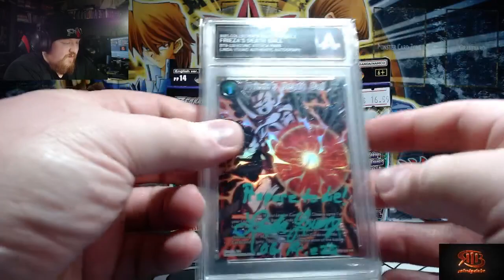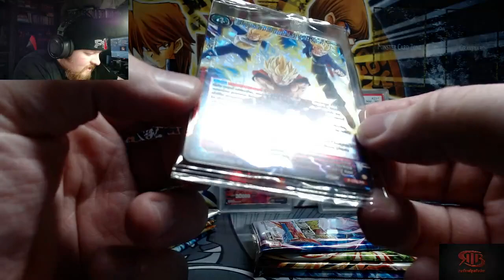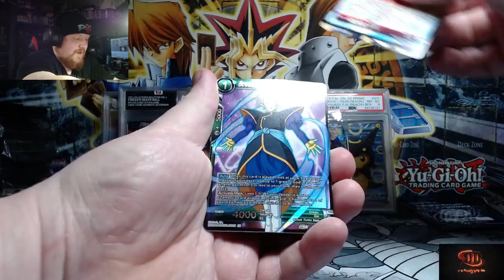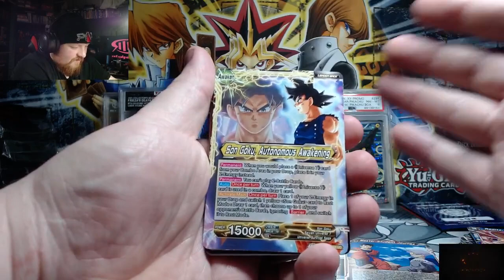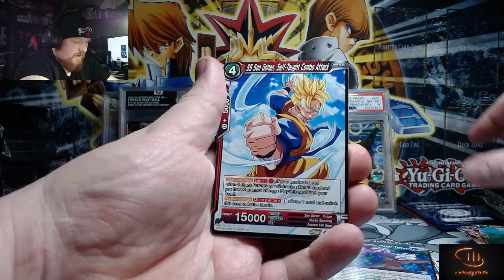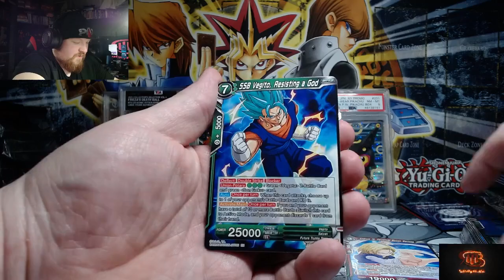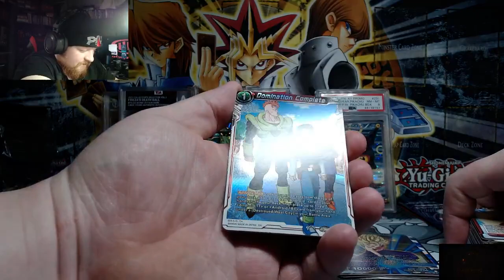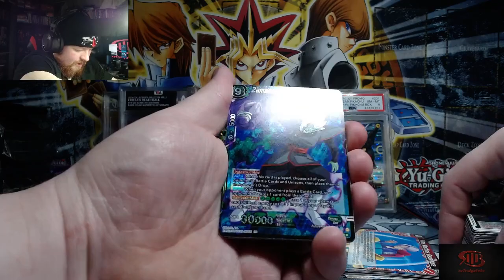Brand New Dragonball Set Perfect Combination